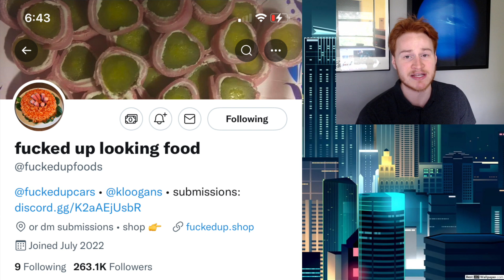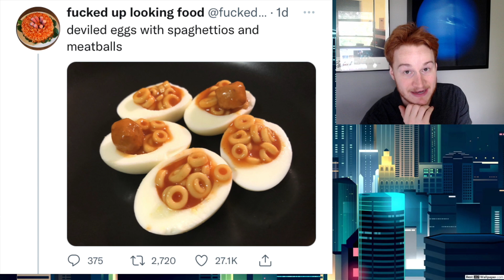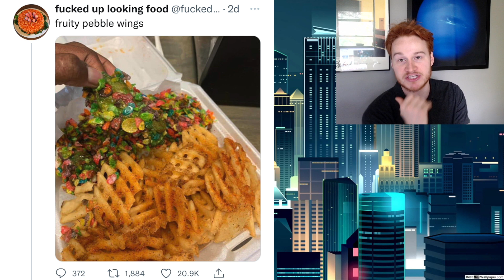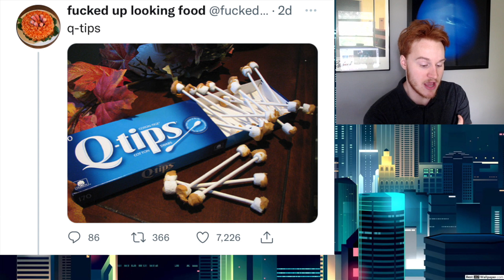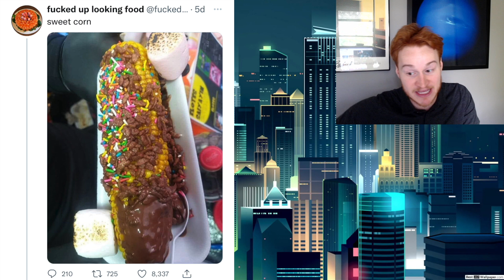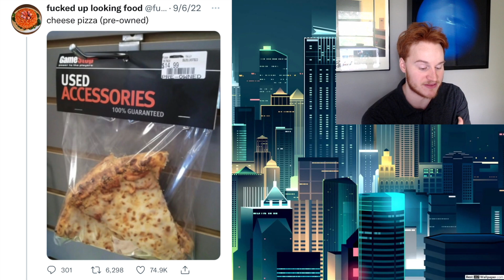F*cked up looking food...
The weirdest looking food on the internet